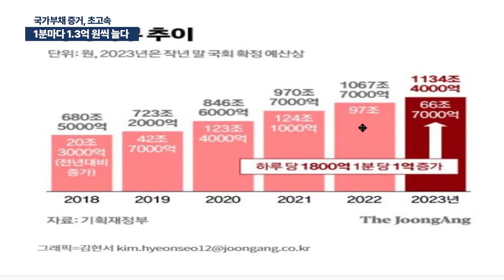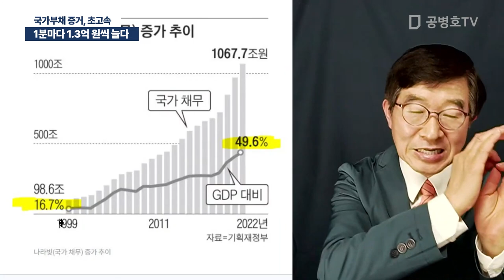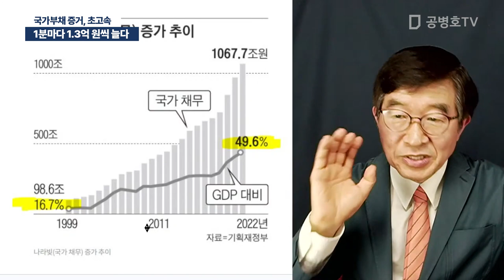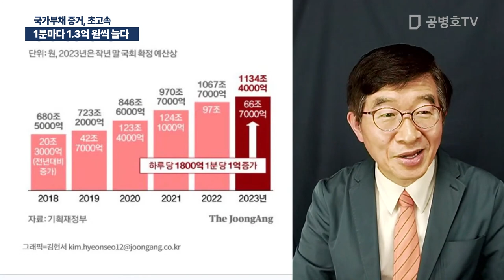1분마다 1.3억 원씩 늘다 / 국가부채 증거, 초고속 [공병호TV]